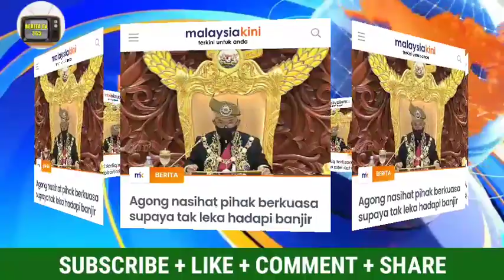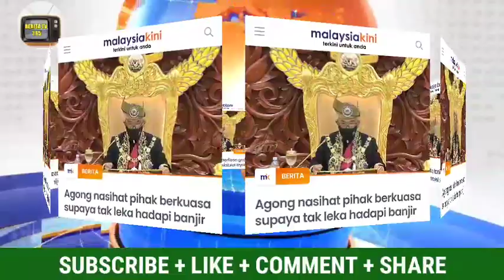BERITA PENTING TERTERKINI DARIPADA AGONG !!!